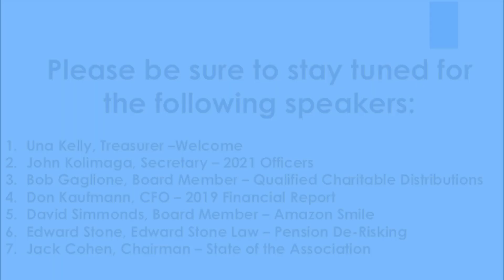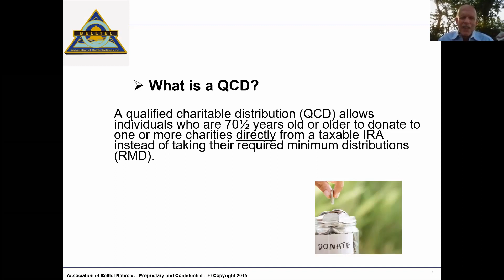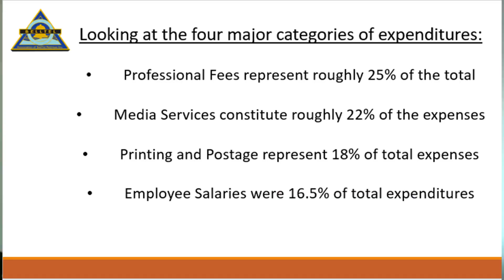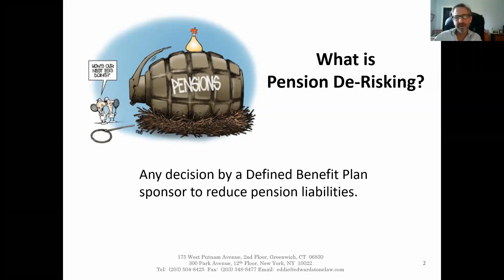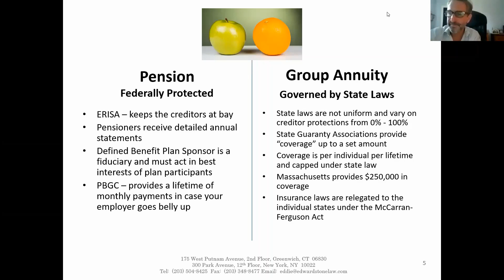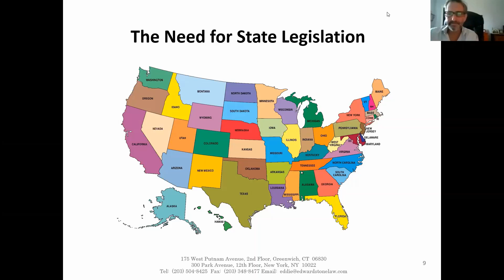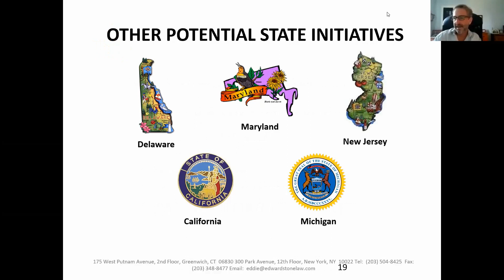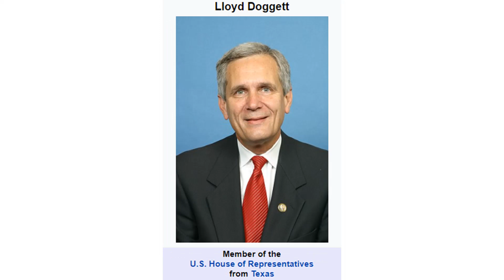2020 Association of BellTel Retirees Annual Members Meeting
The Association of BellTel Retirees is proud to present its 2020 Annual Members Meeting, which due to COVID-19, was forced to move completely online. We have a full presentation, and hope you will join us live to discuss the issues in real time.

If you have any questions you would like answered by BellTel Chairman Jack Cohen, or perhaps other presenters, please email them to